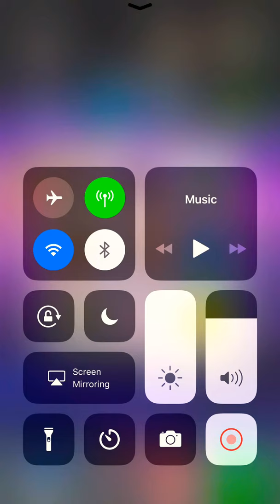I hate lag